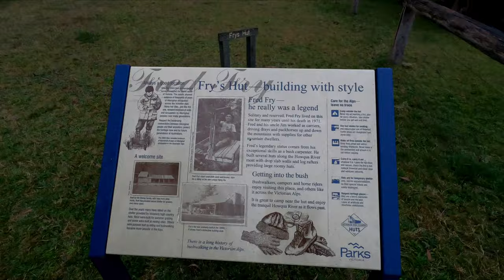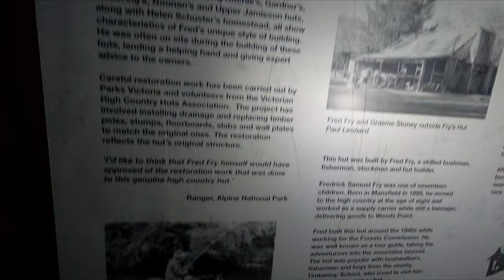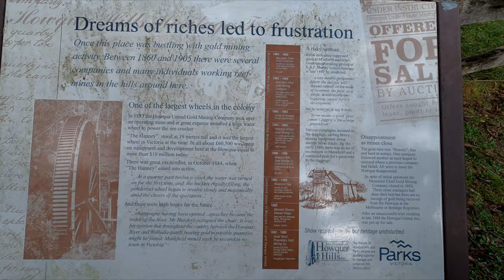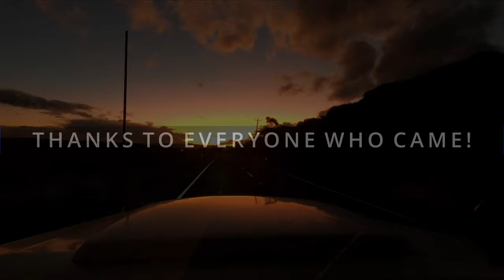TOA Fry's Hut camp oven cook up 2022 (Craig's Hut & Razorback Hut) at Sheepyard Flat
A few shots from the adventures of the group at the camp cook up.
Thanks to the people that organised this awesome event and thanks to the people that came.
While editing this I couldn't find many clips that didn't have people laughing and having a great time.
Thanks everyone for the memories!